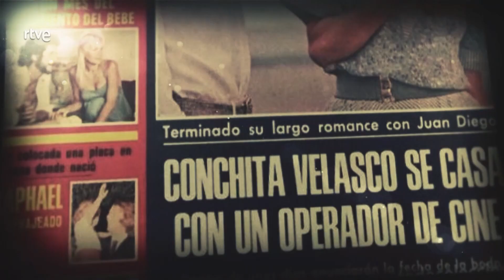RECUERDOS CON CONCHA VELASCO | Lazos de sangre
‘Lazos de sangre’ homenajea a una de las actrices más reconocidas, versátiles y carismáticas de nuestro país, Concha Velasco. Justo un día después de retirarse de los escenarios en el Teatro Bretón de Logroño tras una prolífica y exitosa carrera a lo largo de las últimas siete décadas, Concha Velasco está en en el plató del programa con Boris Izaguirre.